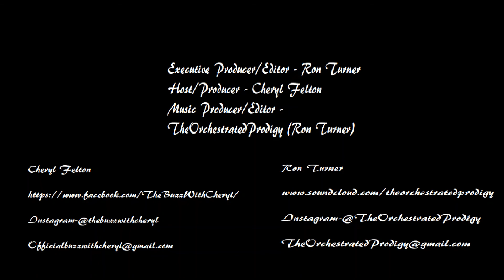thebuzzwithcheryl ep.10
Expecting The Good & Choosing The People Around You Wisely

Ron Turner